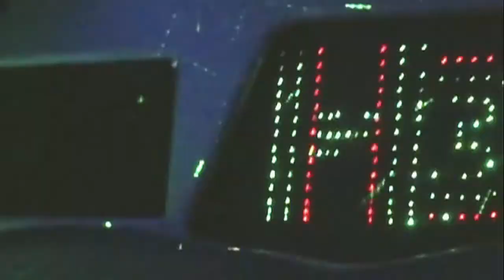Memphis in May 2012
Rico limo's Porchia